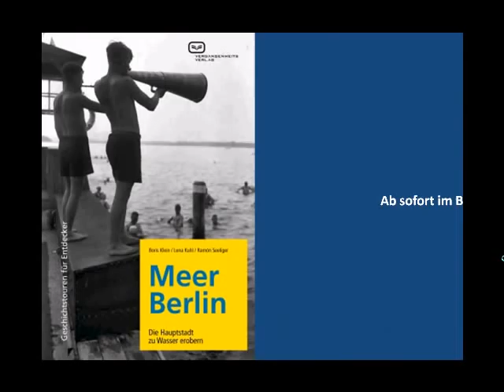Interview: Meer Berlin. Die Hauptstadt zu Wasser erobern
Autoreninterview des Vergangenheitsverlags mit Lena Kuhl und Boris Klein zu ihrem Buch "Meer Berlin. Die Hauptstadt zu Wasser erobern".